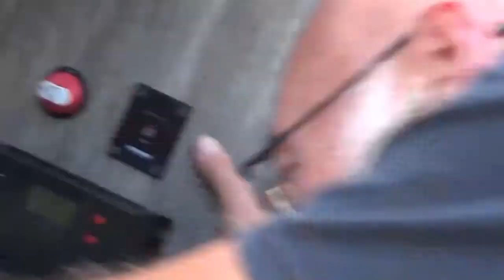Installing Solar Controller Project Camper Van- 1965 Ford Econoline- Restoration and Modifications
We start installing the solar and wiring for the sleeper portion of the van
The project is coming along